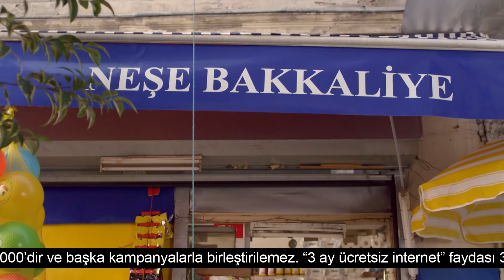Esnafa Can Suyu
EsnafaCanSuyu desteğimizle her zaman olduğu gibi ekonomiye can katan esnaflarımızın yanında olmaya devam ediyoruz!